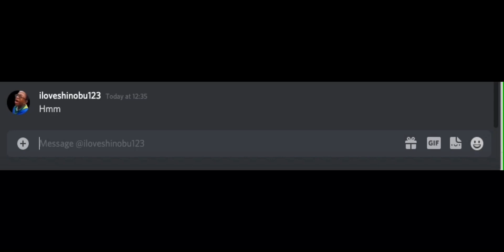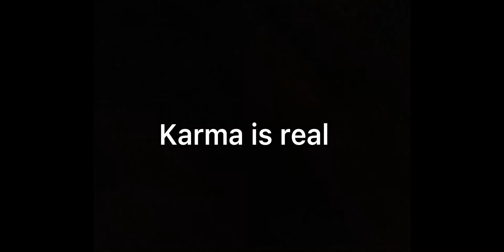Astd scammer be like: